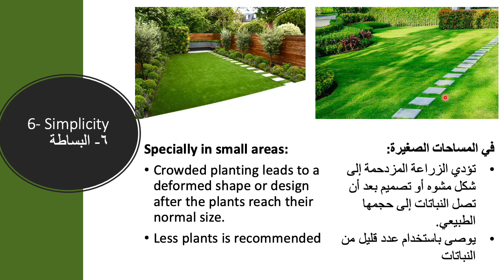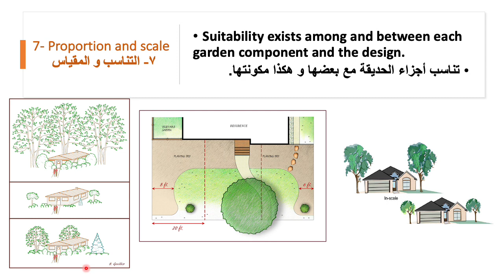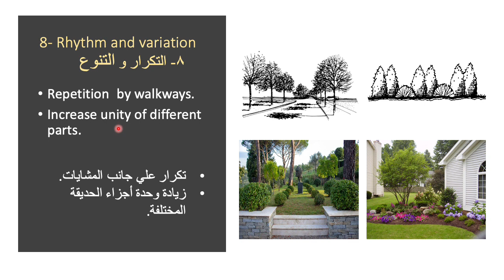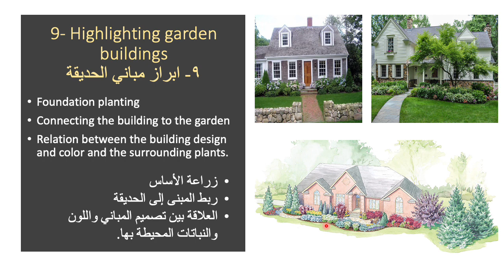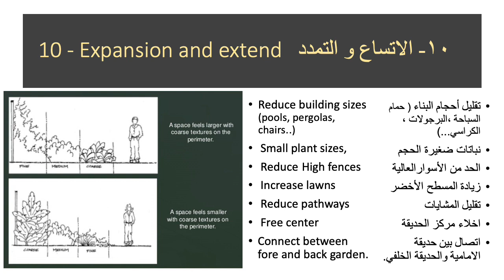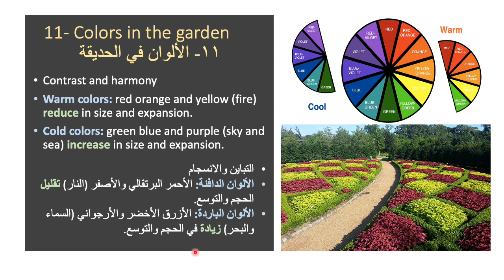Landscape video 4